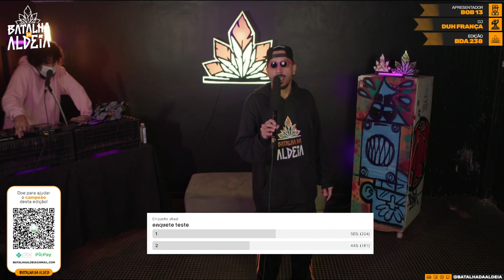ABERTURA | BOB 13 | 238ª Batalha da Aldeia